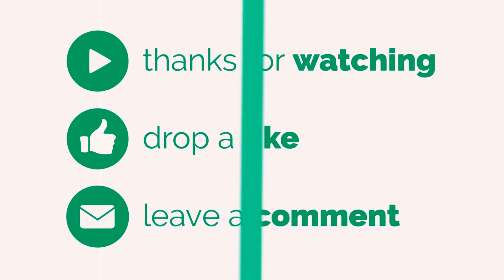See How Power Star Pawan Kalyan Gives Respect To His Assistants | Pawan Kalyan Craze